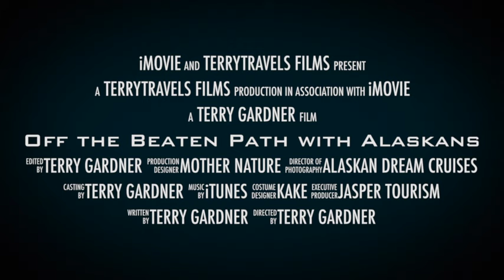Off the Beaten Path with Alaskans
iMovie trailer with scenes from a cruise on Baranof Dream with Alaskan Dream Cruises where we saw humpbacks breaching, glaciers calving, a black bear fishing in Kake and learned about the Tlingit culture.